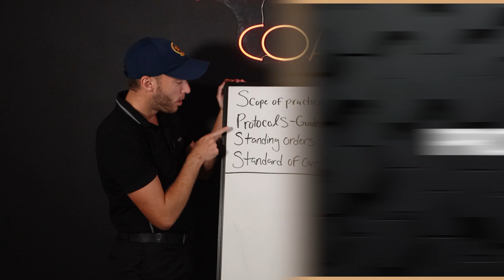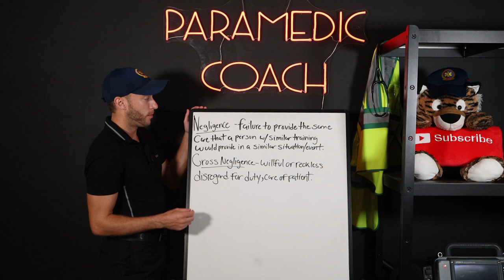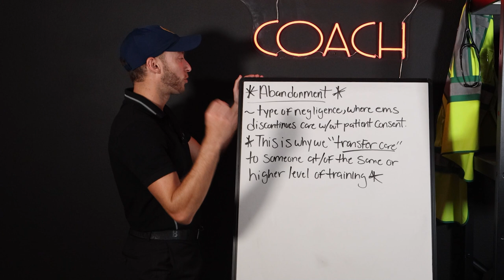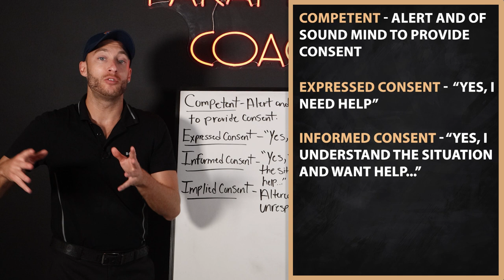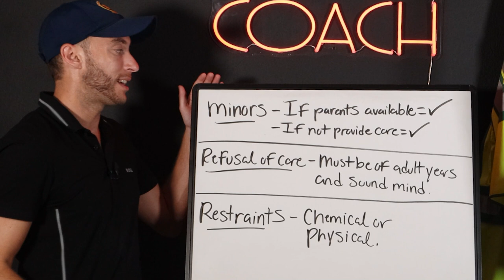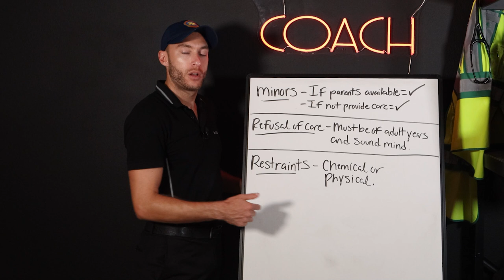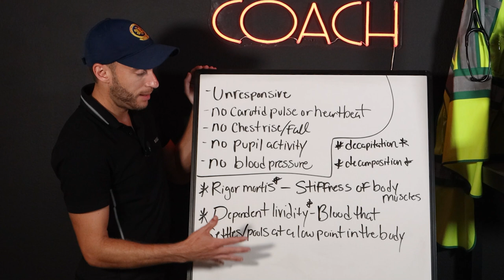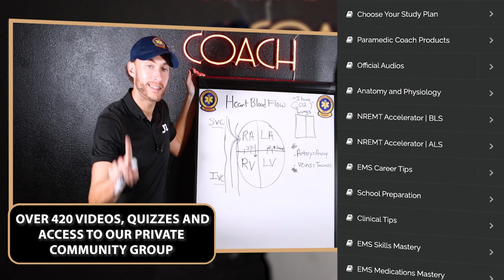UNDERSTAND Medical Legal for EMTs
What happens if you get sued as an EMS provider? How do you protect yourself as an EMS provider? I cover the key points in this medical, legal and ethics lesson for all EMS providers including: EMR, EMT, AEMT and Paramedics.

To give you a preview, here are just a few of the topics we'll be covering: Good Samaritan laws, consent, negligence, standard of care, and DNR orders. If any of these "medical-legal" terms ever gave you trouble, watch this video over and over again until you know them cold.

This way you will be ready for class, and ready to take your NREMT exam. A quick point, every level of provider should be prepared for these types of questions on test day it is a fundamental lesson of EMS education.

Be great,